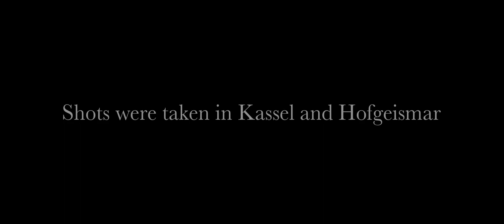Hesse, Germany | In Those Places Where Brothers Grimm Lived and Worked!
This time, my next destination was Hesse, Germany that has a rich and varied cultural history.